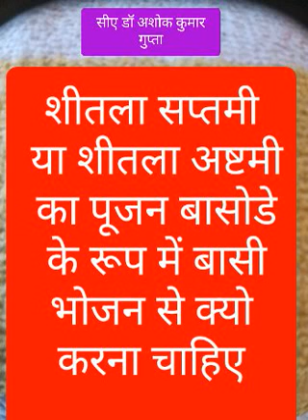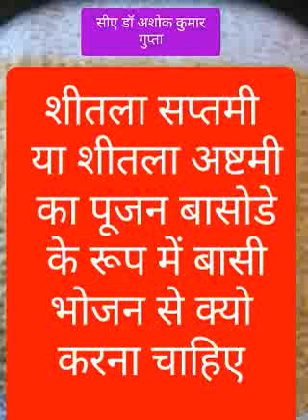शीतला माता का पूजन क्यों करना अनिवार्य है